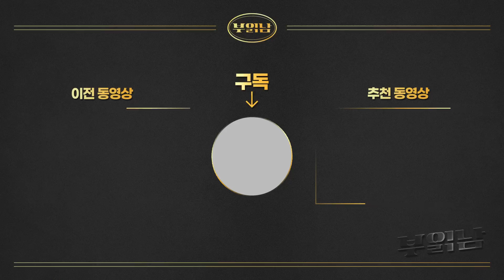중국 부동산 다 무너집니다 거품 터지면 이렇게 됩니다[안유화 교수 3부]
국제경제 전문가 안유화 교수님이 알려주는 현재 미중분쟁이
어떻게 흘러갈지부터 심각한 중국 부동산 시장의 현상황까지
중국의 현실에 대해 알아보세요

중국 부동산 대부분 파산한다 중국 경제 위기 도미노 우려
중국 부동산 다 무너집니다 거품 터지면 이렇게 됩니다
"중국은 부동산으로 망한다" 심각한 중국경제 현재 상황